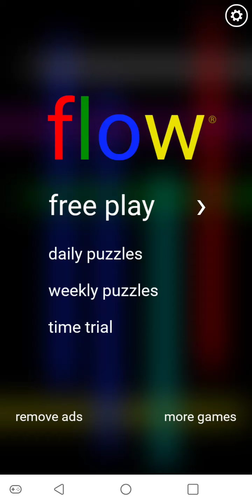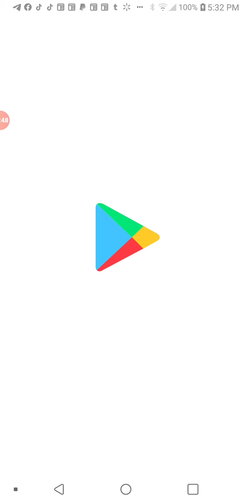THE MOBILE MONDAY SERIES: Free Flow - "It's Tough Connecting The Dots Out Here"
How's it going, folks? How's it going? You already know what time it is, you already know the WAVES. It's Zachariah White a.k.a "Box Office Big Daddy Drip" back at it like it's nothing with The Drip and The Sauce cause I AM THE BOSS! Over here at the White Empire, this thunder and lightning strikes down more than once, this heat burns something fierce, we keep that chilly ice our veins, and this air hits just a tad bit different. But we are back on this Mobile Monday and this Free Flow grind and shine.